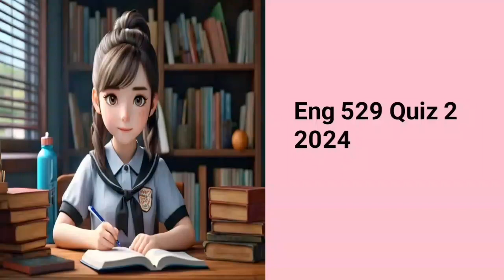Eng 529 quiz 2 2024 || correct solution 💯|| Midterm preparation